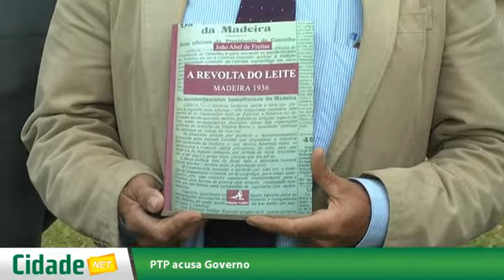Coelho pela Luta Verdadeira da Madeira! - Cidade.net